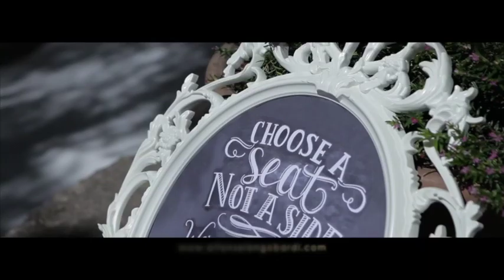Sorrento Wedding Video at Sorrento Cloisters & Relais Blu, Massa Lubrense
A Sorrento wedding video - highlights of a wedding in Sorrento at the San Francesco Cloisters and at Relias Blu a boutique villa hotel in Termini, Massa Lubrense, on the Sorrento Peninsula by Alfonso Longobardi Sorrento, Italy wedding videographers and photographers